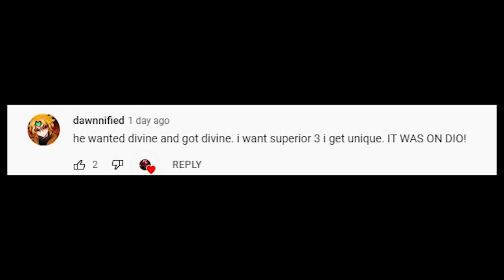Unique Cell vs Divine Trunks* New Raid Units* Who Should You Go For? Anime Adventures Update 6 Soon?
Let me know which unit you like more?